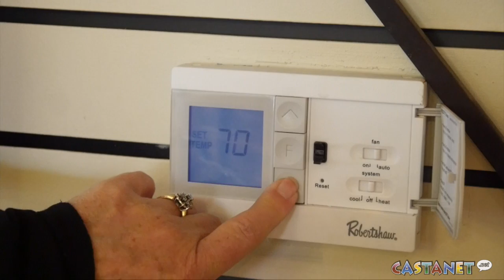Turn down the heat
News Brief with Jen Zielinski: Local businesses and FortisBC are teaming up to turn down the heat.